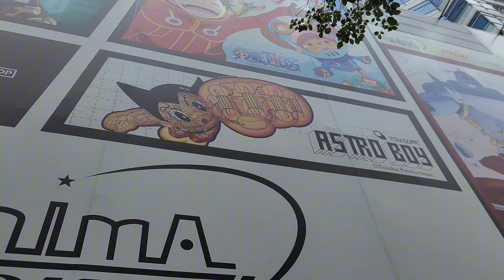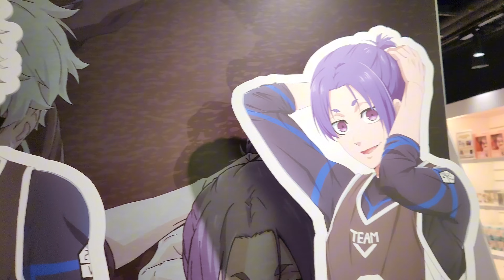Anima Tokyo in hong Kong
Anime Tokyo is the japanese Anime Experience Museum has opened at Tsim Sha Tsui - Hong Kong